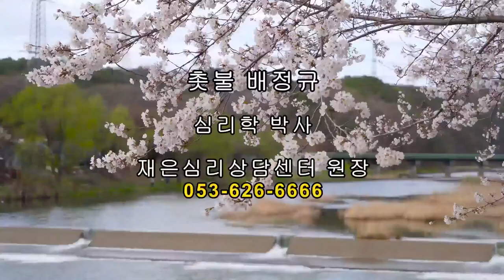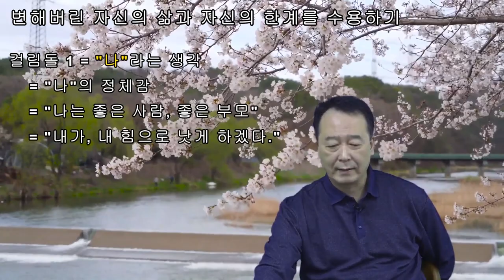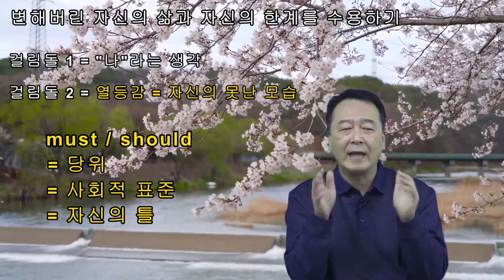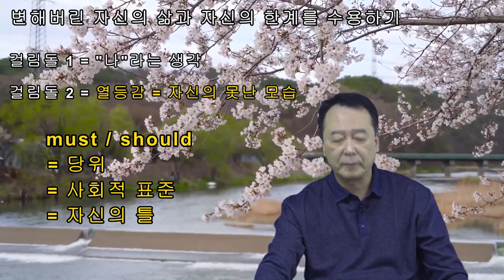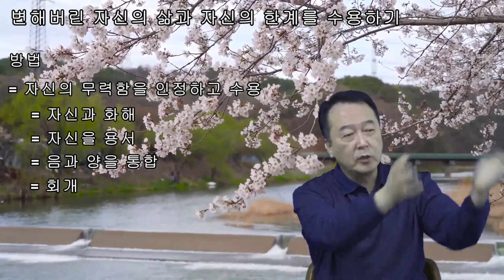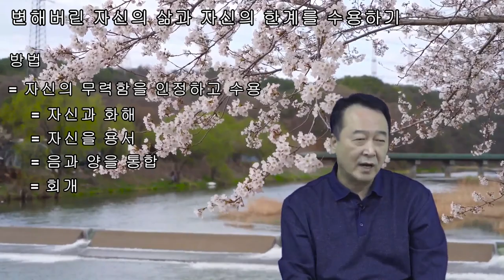촛불추천 297, 수용(3) -- 변해버린 가족 자신의 삶과 자신의 한계를 받아들이기 (수용하기) / 조현병-조울증-우울증 교육, 4기, 4강, 가족의 과업(4가지) #04